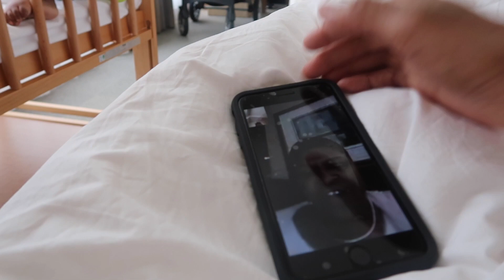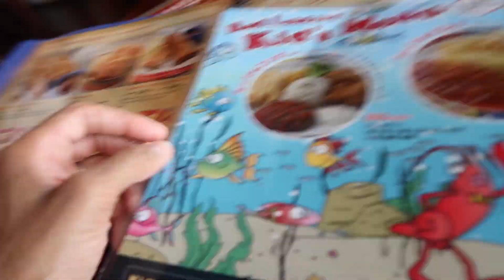FOLLOW ME AROUND MIHAMA 🇯🇵 | ➟ V22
DON'T FORGET TO HIT THE NOTIFICATION BUTTON! Xo

Tech:
♡Camera: Canon G7X & Canon T6i
♡Editor: Final Cut Pro X
♡Lighting: Natural & Soft Studio Lights